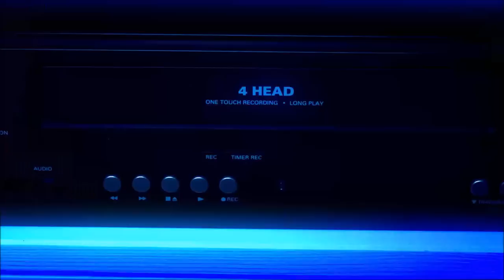Explaining Jason's Hockey Mask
An explanation of the iconic hockey mask worn by Jason Voorhees of the Friday the 13th franchise!